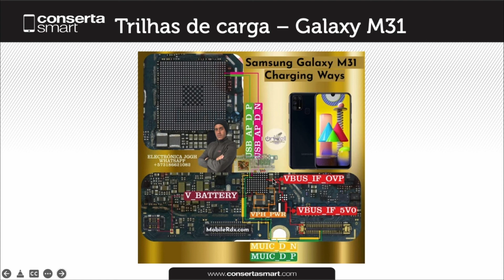Trilhas de carga Galaxy M31